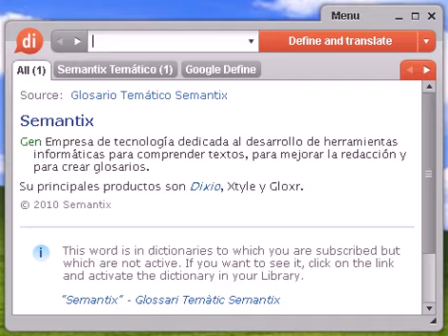Definición de relanzamiento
Source:  Glosario Temático Semantix relanzamiento Mark Campaña promocional de un producto ya presente en el mercado. Esto puede tener el fin de captar de nuevo al público porque no ha tenido el éxito esperado, o prolongar su ciclo de vida.

relanzamiento, diccionario, define, definir, significado, español, castellano, Dixio